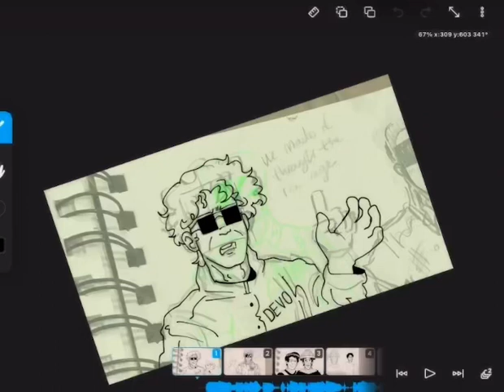im workng on a devo animation pilmer said hed show it to mark and jerry im shaking